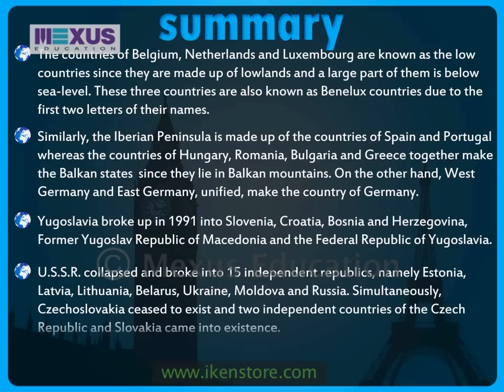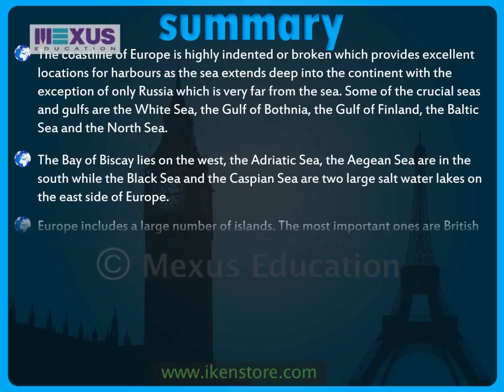Europe: Political Divisions and Location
This video describes the entire continent of Europe with regards to its political divisions and location.